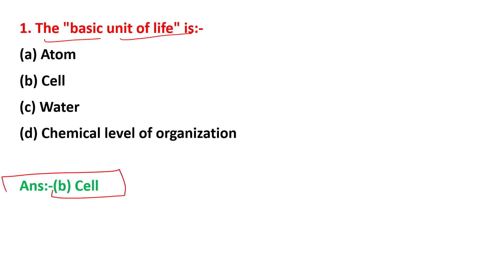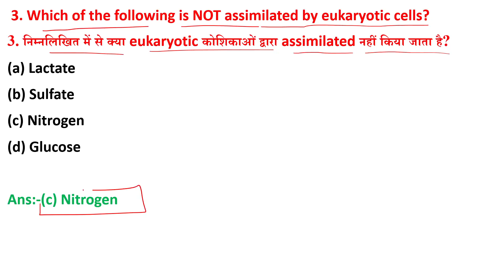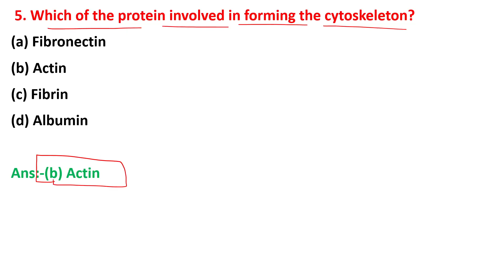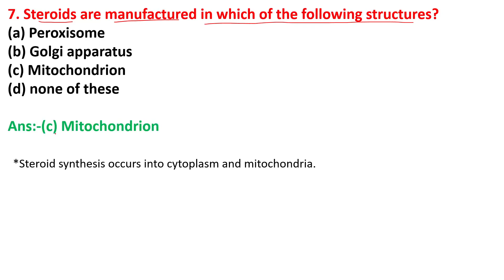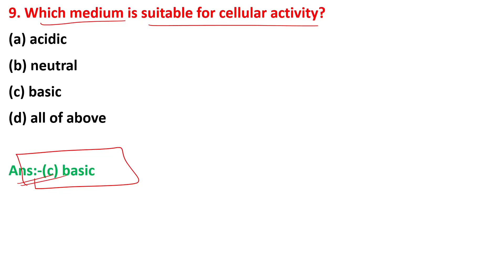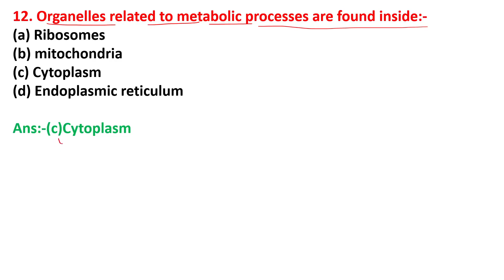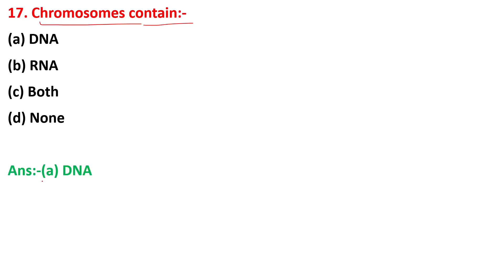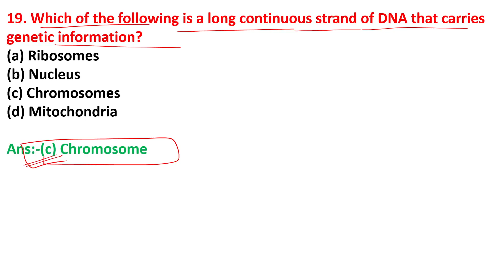KGMU & UPPSC Staff Nurse Exam-2023// Basic Nursing Questions //